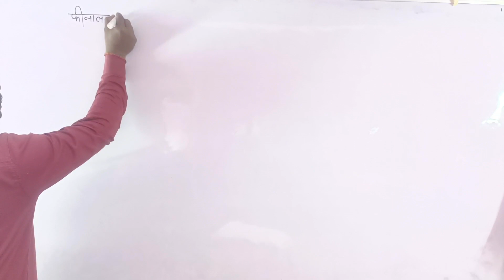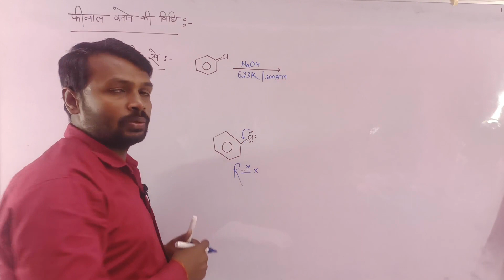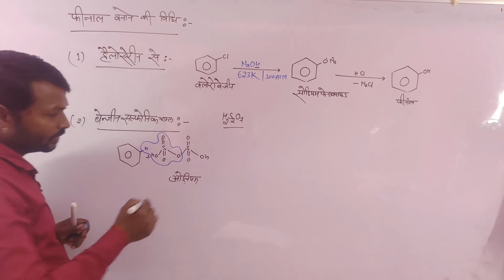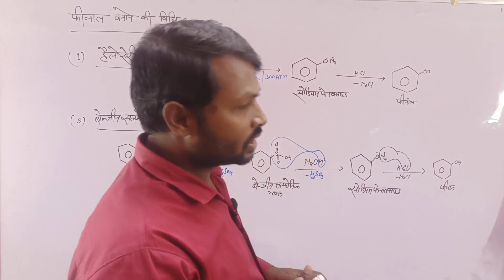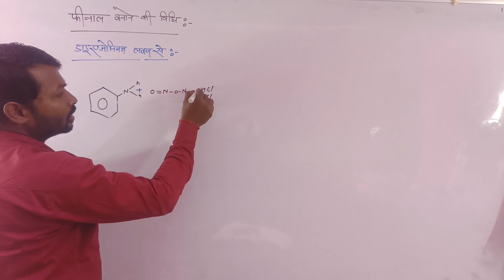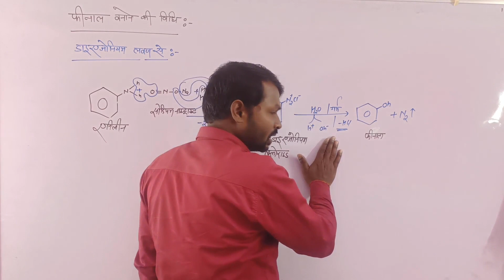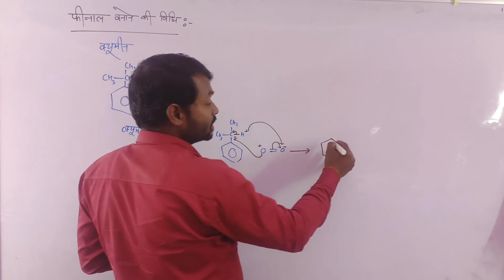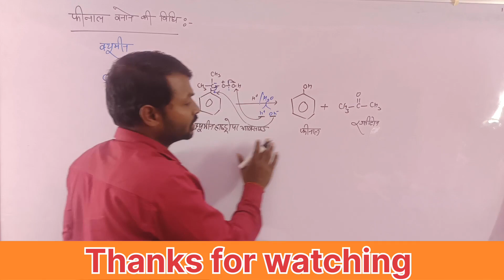Alcohole Phenol Ether | ऐल्कोहॉल फीनॉल ईथर | Method of preparation of Phenol